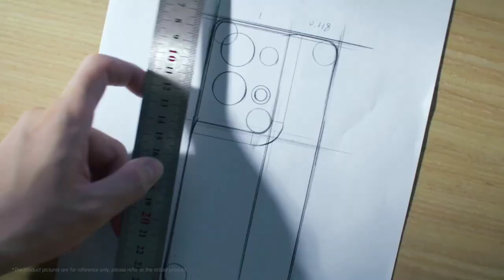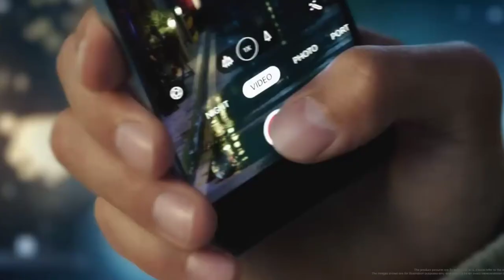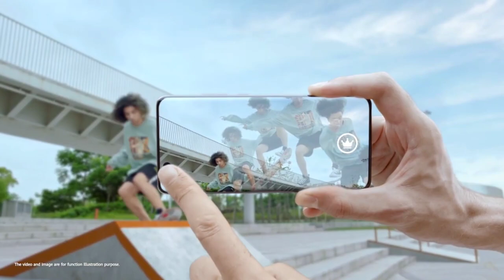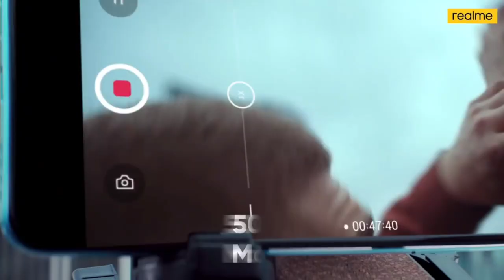Realme 10 Pro Plus - Dimensity 8100 Soc | 50MP Sony with OIS Camera | 120W | Features!